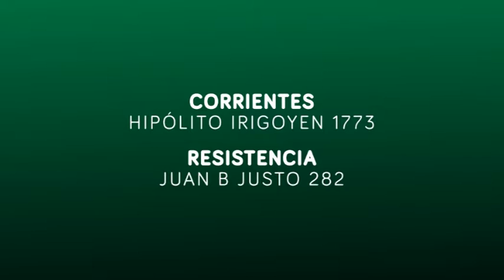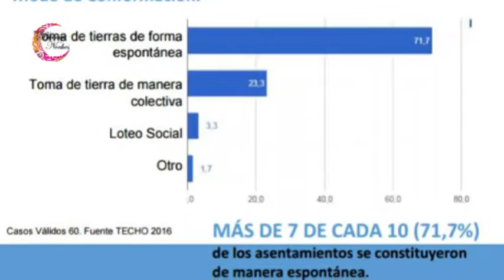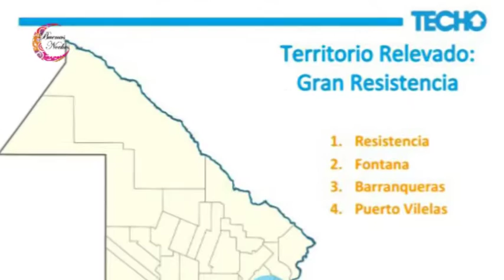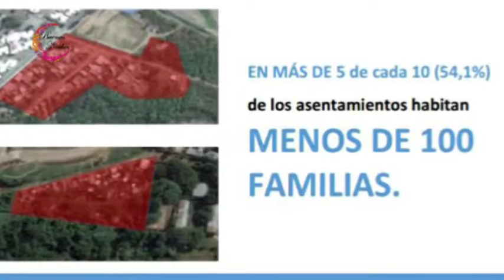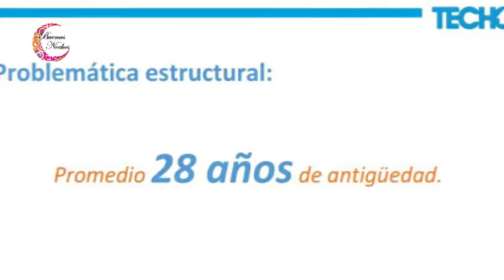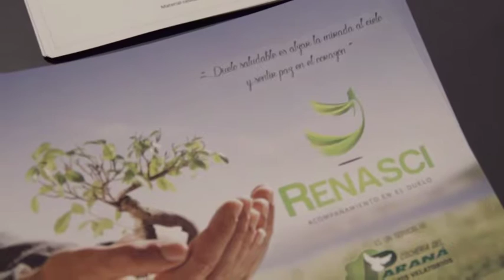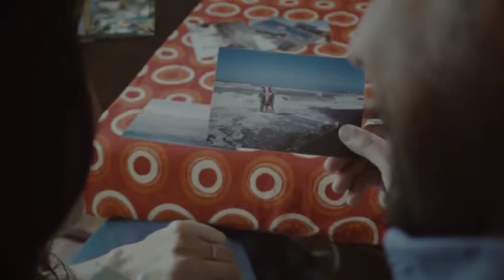Buenas Noches 30 Noviembre 2016